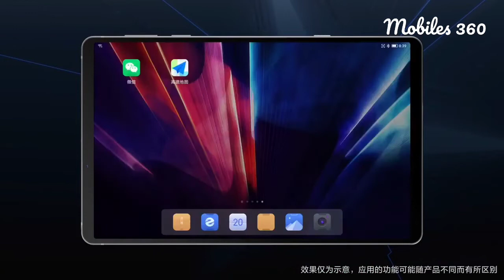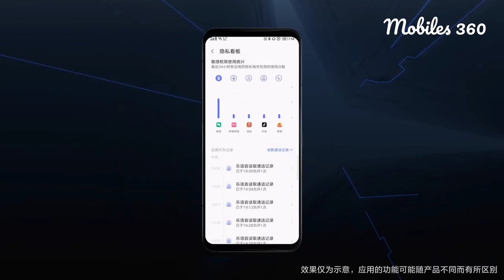Lenovo Zui 13 for Legion Y90 and Y700